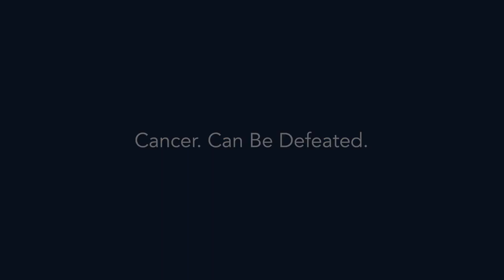$5.3 Million Announced for Flood Recovery in Letcher and Perry Counties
Kentucky Governor Andy Beshear and Appalachian Regional Commission Federal Co-Chair Gayle Manchin announced $5.3 million for flood recovery efforts in Letcher and Perry Counties on Tuesday, July 18.  They also announced that registration for the 2023 ARC Conference is now open.